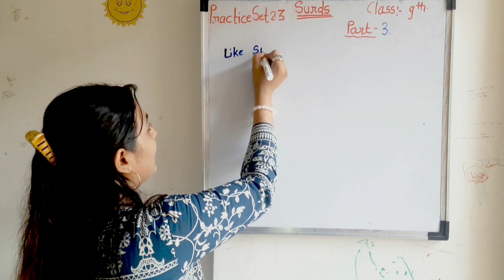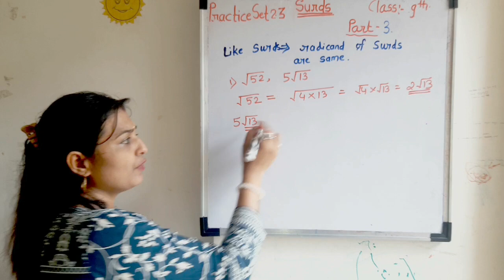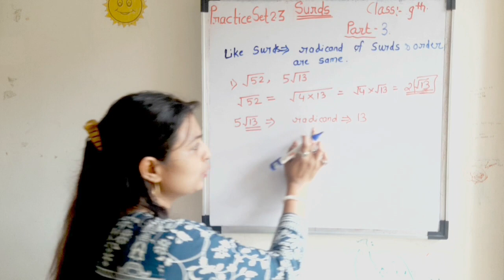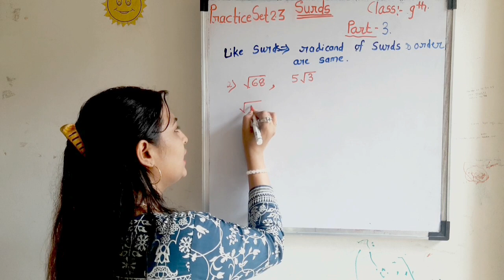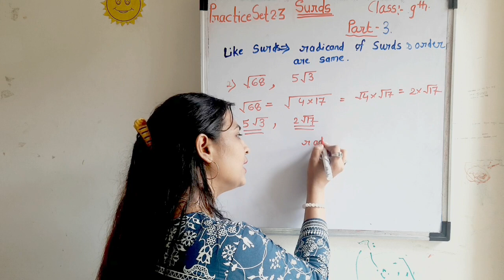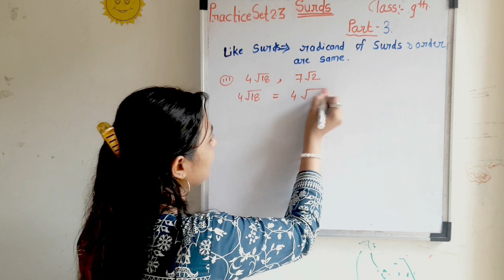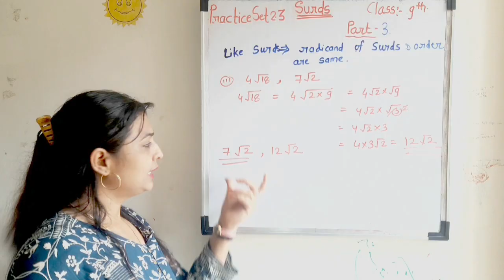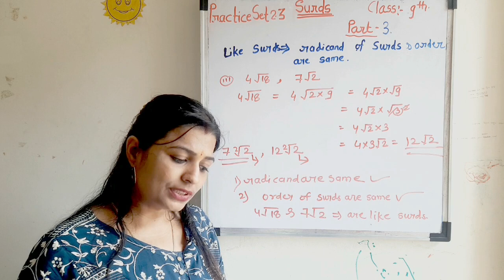9th maths Algebra |practice set 2.3 |Real Numbers |Lecture-3 |Maharashtra Board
9th maths Algebra |Practice set-2.3|Real Numbers |Lecture-3 |Maharashtra Board |Introduction Real Numbers|
9th maths chapter 2.3 lecture 3|
Real Numbers class 9th |
9th maths practice set 2.3|
9th maths exercise 2.3|
Real Numbers class 9th practice set 2.3 answer |
Introduction Real Numbers |
sadhana mam
educational video

Real Numbers
9th maths 1
9th algebra

Hi Everyone...
Welcome to masters learning with sadhana mam.
you will learn following things in this video,
1.Information about surds
2.Practice set 2.3 , part-3
3.Real Numbers and like and unlike surds
Share and like the video, if you really like it.

list=PLmahiRQ2DkkArlvwY_wMACY0KbSFOy15R

list=PLmahiRQ2DkkCHq1iP7yI6ywa8bZyBkVoK